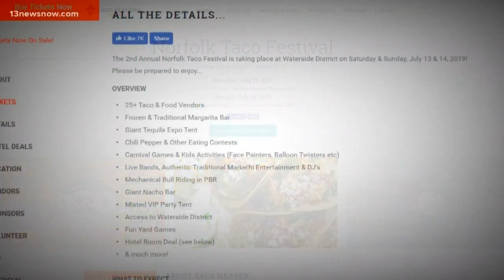FRIDAY FLAVOR: Taco Festival in Norfolk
The second annual taco festival is happening this weekend at Waterside District.